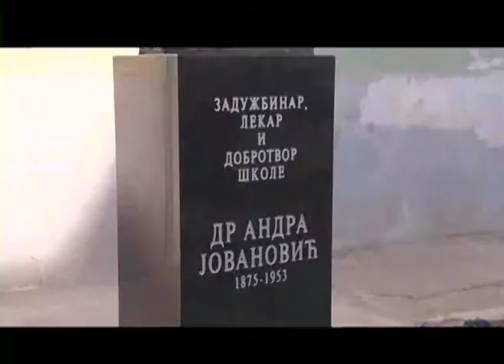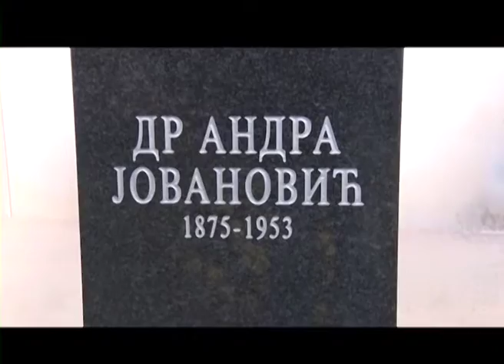Medicinska škola otkrivanje biste u Šapcu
Ministar prosvete, nauke i tehnološkog razvoja Vlade Republike Srbije, dr Mladen Šarčević, boravio je u Šapcu. Ministar je posetio Medicinsku školu gde je svečano otkrivena bista zadužbinara dr Andre Jovanovića.